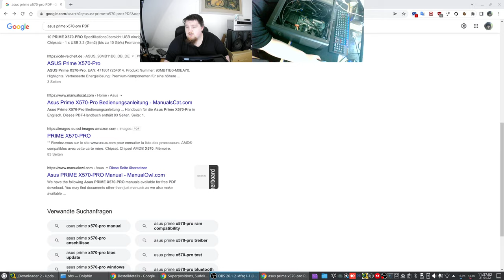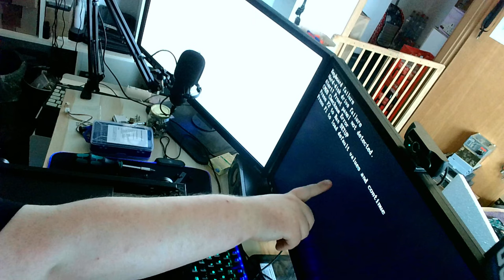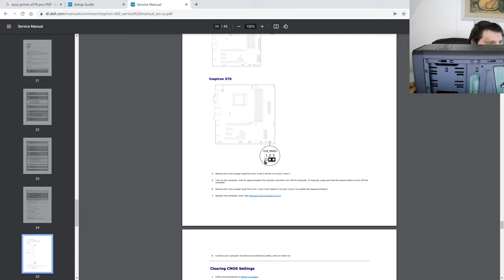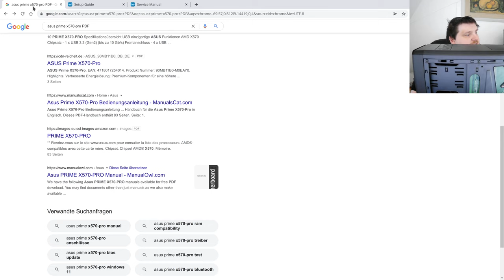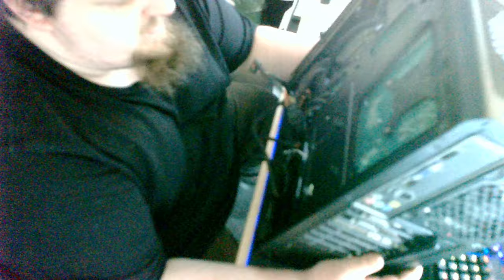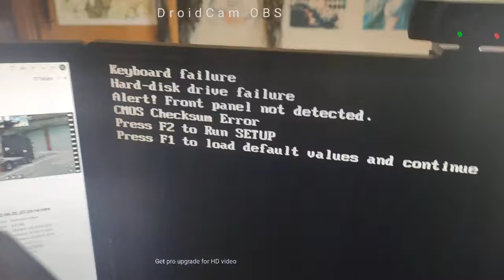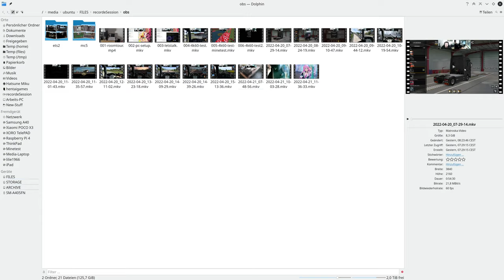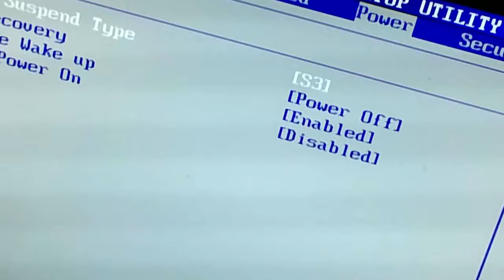PC-Build #01 - #03 - Debugging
CPU: AMD Phenom II X4
RAM: 8GB DDR3
GPU: HD6850
Storage: 2x 250GB HDD